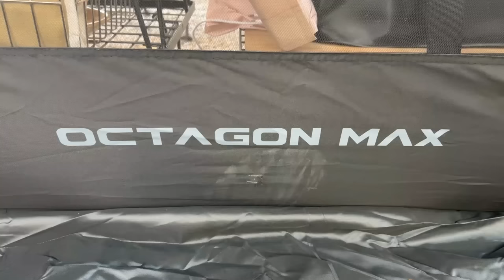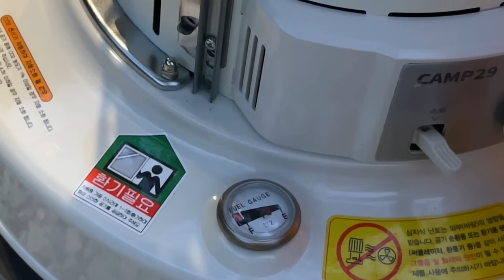[VLOG] 옥타곤에 방 하나 장만 했습니다!! /오늘 날씨가 아주 그냥 가을 가을 하네요!/난로필수/거창 월성 오토캠핑장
구매하기

압도적 길이의 반자동 텐트 신형 옥타곤 MAX 와 함께한 캠핑 브이로그 입니다

구매하기
고강도단조팩 :